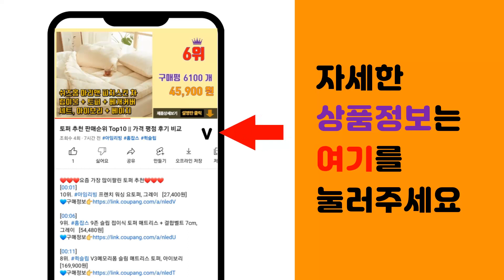브이로그카메라 추천 판매순위 Top10 || 가격 평점 후기 비교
❤️❤️❤️요즘 가장 많이팔린 브이로그카메라 추천❤️❤️❤️

[00:01]
10위. DJI 포켓 2 CREATOR COMBO 액션캠 [601,350원]

[00:06]
9위. 유프로 프리미엄2 액션캠 브이로그카메라 유튜브카메라 자전거블랙박스 바디캠, 유프로 프리미엄 [159,100원]

[00:11]
8위. 고화질 미러리스 디지털 카메라 4K 자동초점 브이로그 입문용 여행 촬영 고해상도 디카, 블 [243,000원]

[00:16]
7위. 소니 하이앤드 브이로그 카메라 ZV-1F, ZV-1F(블랙) [649,000원]

[00:21]
6위. 빈티지 캠코더 학생 디지털 카메라 복고풍 HD 휴대용 소형 갬성 vlog 카메라 2컬러, [59,000원]

[00:26]
5위. 입문용 4K 고화질 3000W 디지털 일안 반사식 카메라 DSLR카메라 블랙 [168,000원]

[00:31]
4위. 소니 하이앤드 브이로그 카메라 ZV-1F, 화이트 [649,000원]

[00:36]
3위. 아이나비 팅크웨어 Snap G 스냅지 브이로그 짐벌캠, IU-100(크림스노우) [329,150원]

[00:41]
2위. 디카 브이로그 디지털 카메라 입문자용 동영상 촬영 꿀딩즈, 핑크, 32GB [65,000원]

[00:46]
1위. 소니 브이로그 카메라 ZV-1F +GP-VPT2Bt 블루투스 그립/공식대리점, ZV-1F( [808,000원]